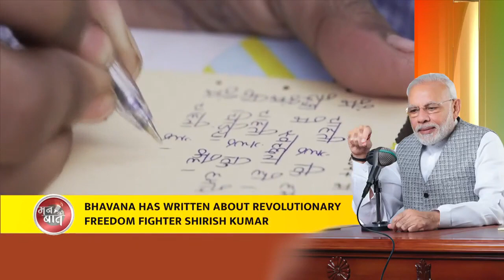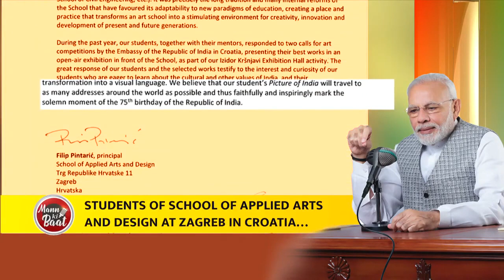Received postcards from children across India, who wrote about Azadi Ka Amrit Mahotsav: PM Modi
In the first Mann Ki Baat episode of 2022, Prime Minister Narendra Modi spoke about the Azadi Ka Amrit Mahotsav and as a part of it how the country marked Republic Day with great fervour, and India’s tribute to Netaji. PM Modi also referred to hundreds of postcards, which children from across the country had shared with him.